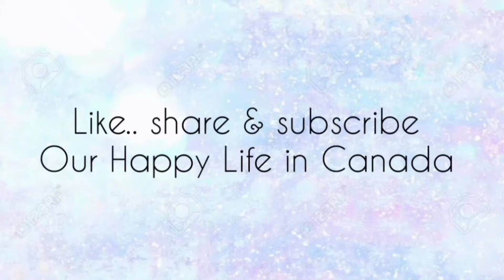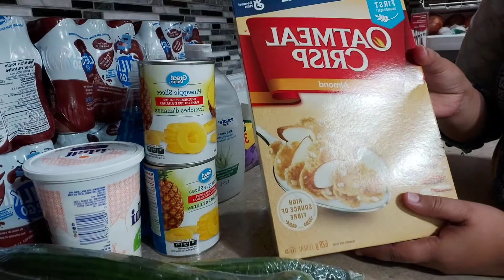shopping haul...main na Kiya liya...